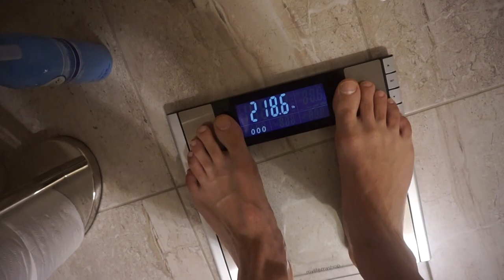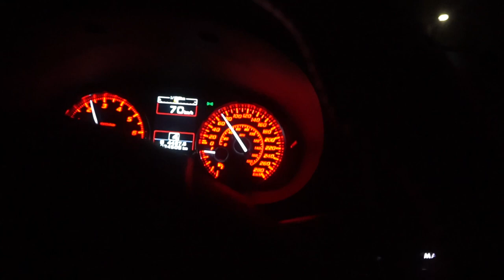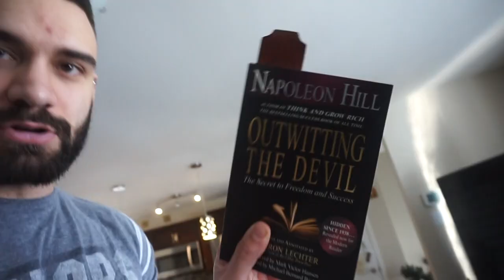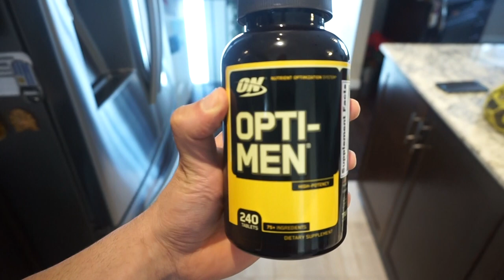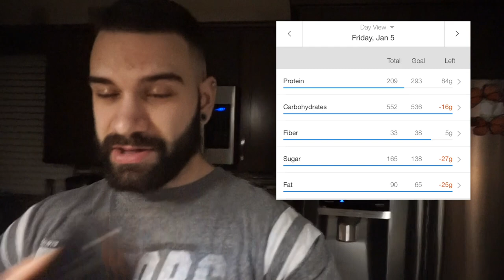Full Day Of Eating On A Cut | Meal By Meal Breakdowns, Tips, Lifestyle, Advice | Cutting Chronicles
THE MODERN PHYSIQUE HUB 🚀

Want to lose 15-30 lbs in 12 weeks, get lean, boost energy and gain confidence?

Ready to work with our elite coaching company Beyond The Iron to help you lose fat, build muscle, increase confidence, energy and sustain it forever ? Book your free consultation with us here:

Ready To Lose Fat ?
My Programs:
Coaching:

Equipment I Use:

Body Analzyer 1 Scale
Belt I own
Air Jordan Gym Bag I Wear
My Earphones

Supplements I Use:

Creatine I Use
Pre Workout I Use
Protein I Use
BCAA’s I use

Tech I Use For My Videos:

Iphone XS Max
Lavalier Mic

My Top 3 Books:

Power Of Now
Think & Grow Rich
Outwitting The Devil

WHATS HAPPENIN YOUTUBE/FACEBOOK/INSTAGRAM?!?!?!?!?!?!??!

Hope you're doing well, and I hope you've come prepared to follow along on the EPIC journey of 2018... where we ALL get shredded and make gains together!

Anyways, on to the video. Today's video is basically an overview of Friday, Jan 5th, which is approaching a week into my cut. In this video I show you my meals I have prepared for myself to eat, as well as free-styling some meals to hit macro/calorie goals, and I show you a little about how I go about my day (on that specific day at least). This video is to begin to show you that you can eat the foods you want and love, just make sure to stay disciplined and control yourself and you CAN do anything!!

Anyways, I apologize for it being somewhat of a boring day this day, but I did my best to show you the main parts of it, as well as me going out later on at night to watch the Canada World Junior Hockey Finals with friends, to once again show you that you can still go out and have a life, AND reach your goals of building muscle, losing fat, getting shredded, getting BETTER, at the same time.

I hope you enjoy the video, I hope you get something useful out of this or learn something. Also be sure to hit the LIKE button if you enjoyed it, or if you didn't, please leave some criticism (constructive would be best lol) so that I may improve on future videos.

Thanks again for stopping by and watching my video. Let's make some damn gains now.

Cheers